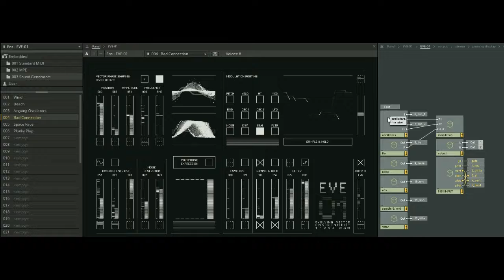First contact with EVE01; some biblical Reaktive research :-)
... well ... its actually academic and not for the faint-hearted :-))